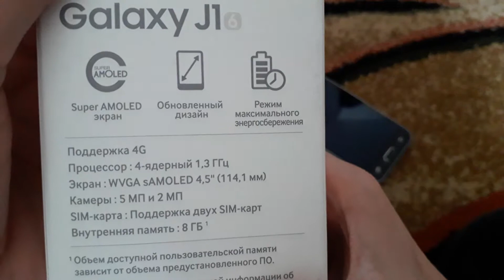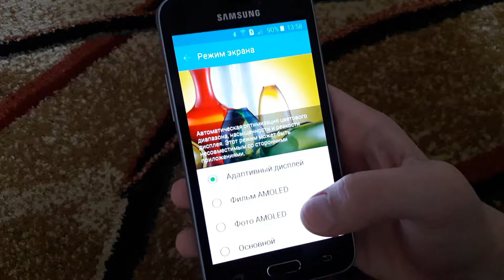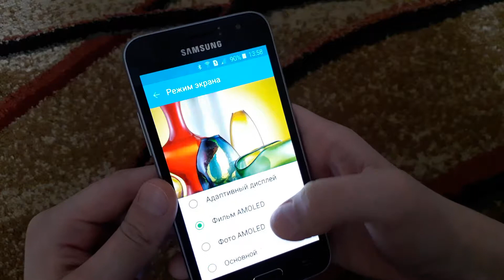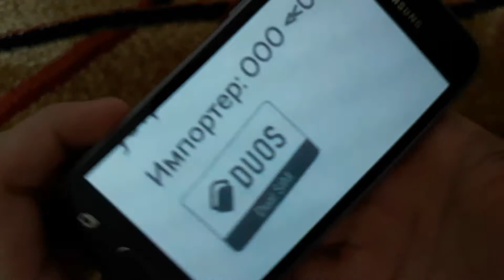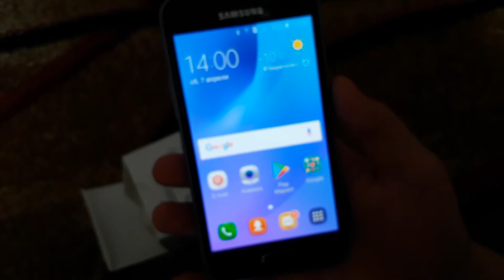Обзор смартфона Samsung Galaxy j1 2016